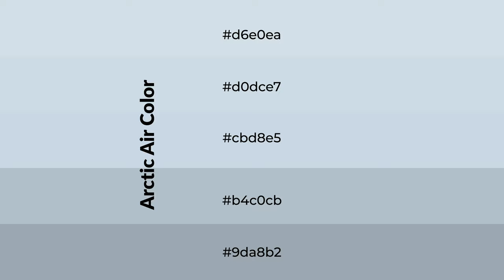Shades & Tints of Arctic Air color cbd8e5 A Warm Blue color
Shades of Arctic Air color cbd8e5 Warm Shades of Arctic Air color with Blue hue for your project!

Shades
Hex b4c0cb

Tints
Hex d0dce7